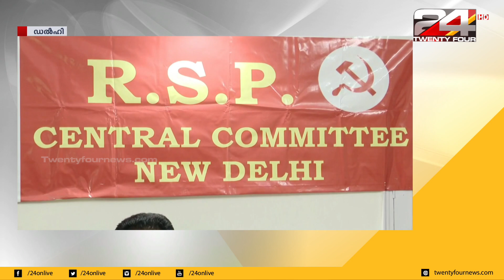RSPയിൽ കേന്ദ്ര സംസ്ഥാന നേതൃത്വങ്ങൾ തമ്മിൽ അഭിപ്രായ ഭിന്നത | 24 Special